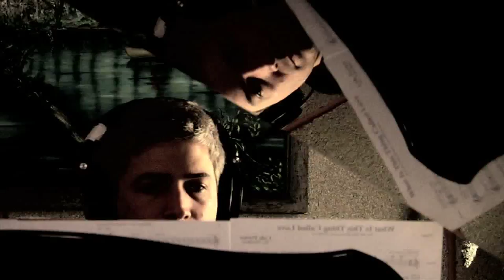Trailer for ONE NIGHT IN KERNERSVILLE, a short film by Rodrigo Dorfman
Winner of the Full Frame Jury Award for  Best Short. Musician and band leader John Brown is about to live the dream of his life: to make a big band Jazz recording. Set in the legendary recording studios of Mitch Easter, this short film takes you into the body and soul of what it means to be a Jazz musician today.